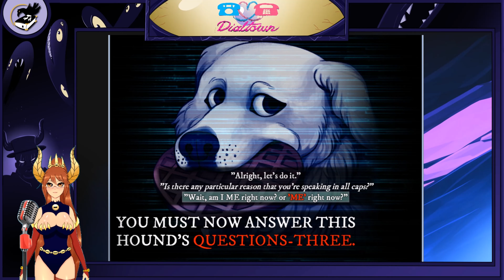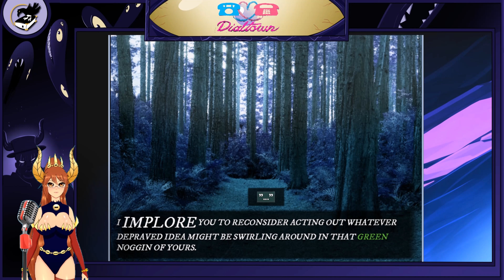Dialtown: Phone Dating Sim Part 2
Were back for more weirdness